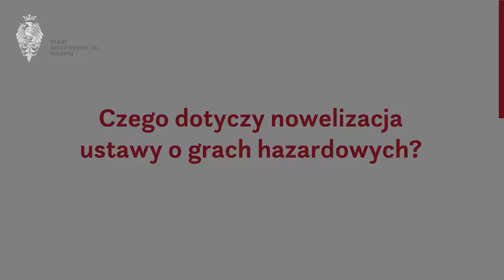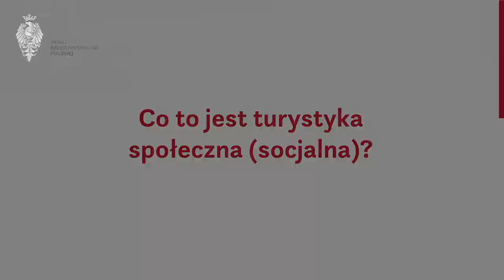O co chodzi w tej ustawie? Odc. 22. Nowelizacja ustawy o grach hazardowych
O turystyce socjalnej,  pomocy dla potrzebujących pod nazwą ustawa o grach hazardowych opowiada senator Janina Sagatowska.